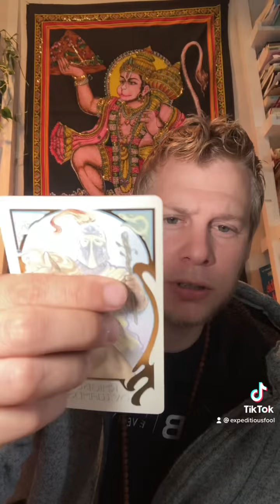Light The Torches: Lightworker Card Pull